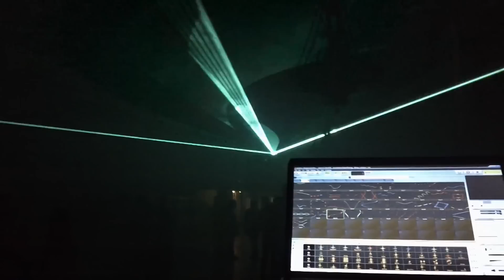CT. Lasers Laser Light Shows Demo Footage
A compilation of various Laser shows and various Laser equipment provided by Connecticut Lasers. We provide Laser light shows throughout the entire nation (and worldwide) utilizing state-of-the-art solid state Laser technology. or contact us at ctlasers *at* ctlasers *dot* com. (Purposely typed out incorrectly to avoid spam bots).